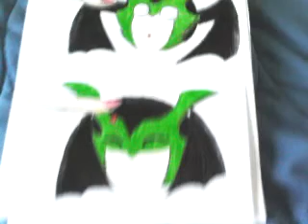Nuevos dibujos de Ben 10